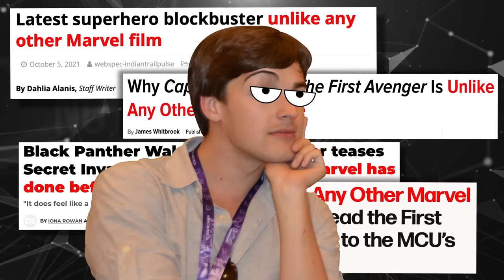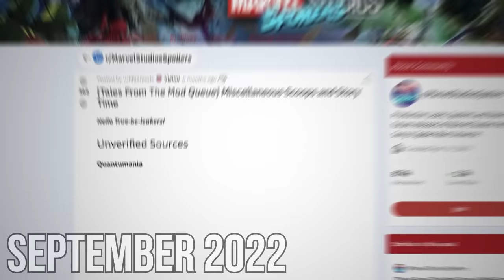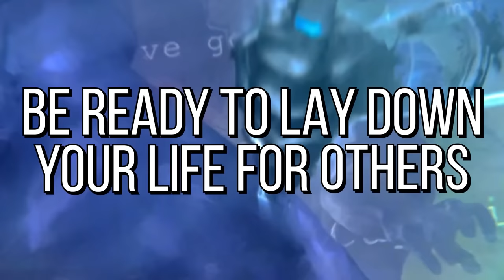Film Theory: Okay Marvel, It’s Time to PANIC! (Ant Man Quantumania)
If you watched Ant-Man and the Wasp: Quantumania recently, then you likely have the EXACT same question we do: what the heck was that?! After the CGI fest, cringe story beats, and swapped ending, we have to ask what Marvel is doing at this point. What went wrong and can they recover?

*Join Our Other YouTube Channels!*
*Credits:*
Writers: Matthew Patrick, Forrest Lee, and Bob Chipman
Editors: Koen Verhagen and Warak
Sound Designer: Yosi Berman